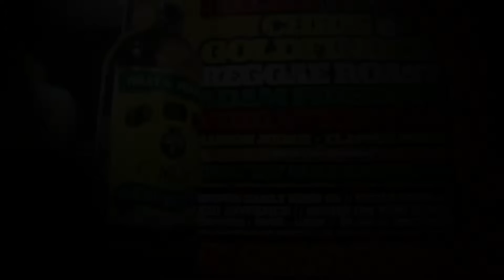Reggae Roast 5th Birthday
Highlights of Reggae Roast's 5th Birthday dance @ Plan B, Brixton. Featuring Heatwave, Goldfinger, Vibration Lab, Reggae Roast, Adam Prescott, Parly B, Clapper Priest